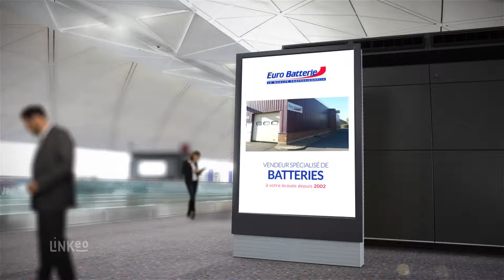Vente de tous types de batteries en Ile de France : EURO BATTERIE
Vente de batterie pour moto, auto, bateau, camping car, industrie, poids lourds et autres. Chargeurs automobiles. Toutes les grandes marques sont présentes en magasin